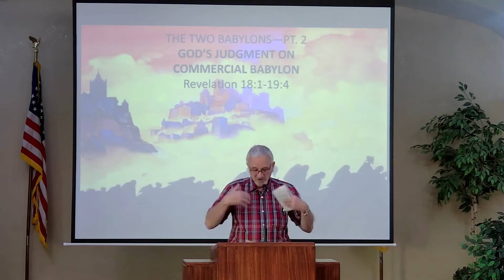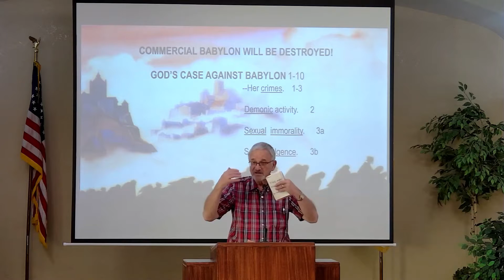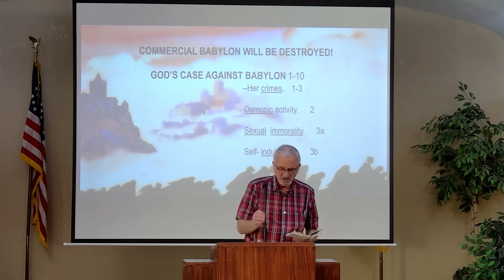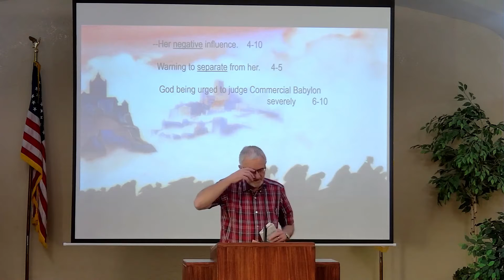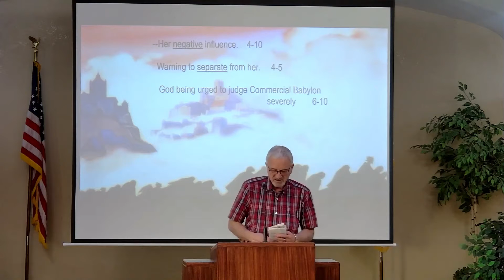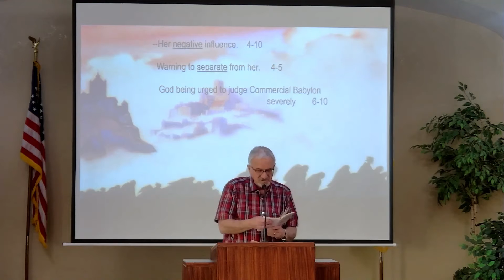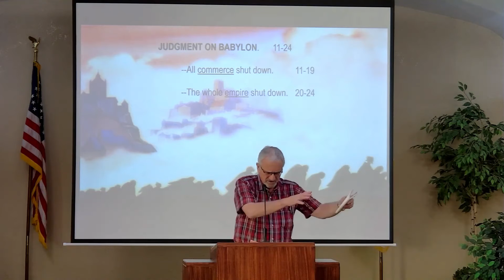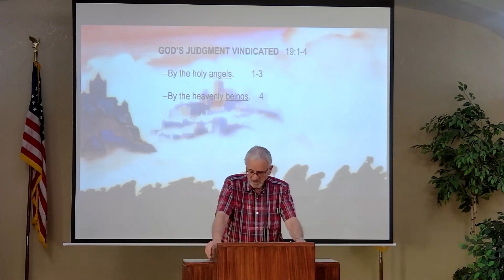The Two Babylons Part 2 (Revelation 18:1-10)